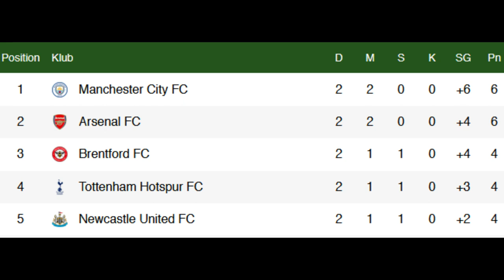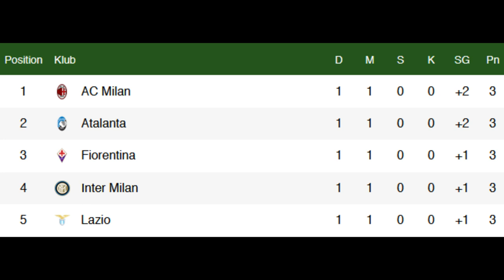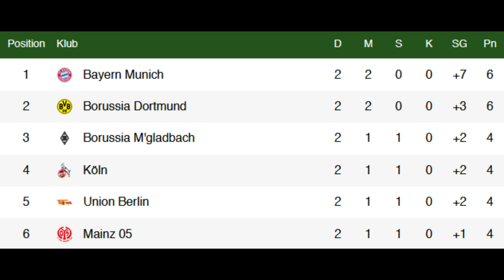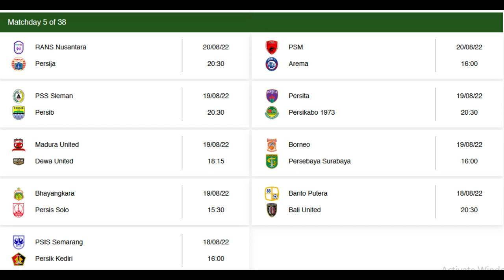hasil pertandingan sepak bola tadi malam 14 / 15 Agustus 2022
Berikut hasil pertandingan, klasemen sementara dan top scorer beberapa liga antara lain :
1. Liga Inggris
2. Liga Spanyol
3. Liga Jerman
4. Liga Indonesia
5. Liga Italia